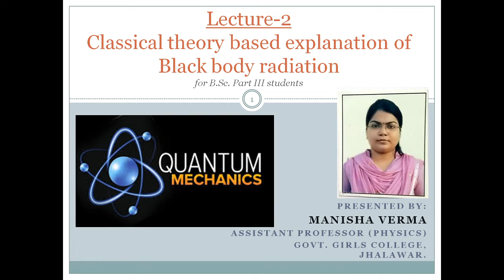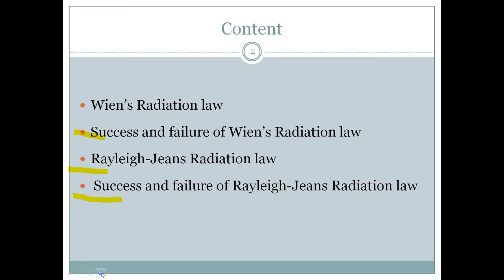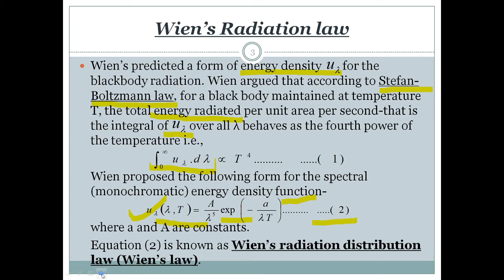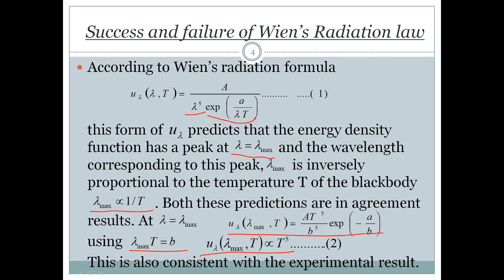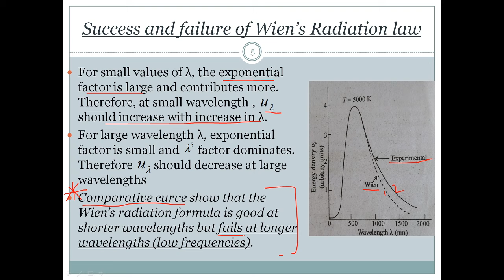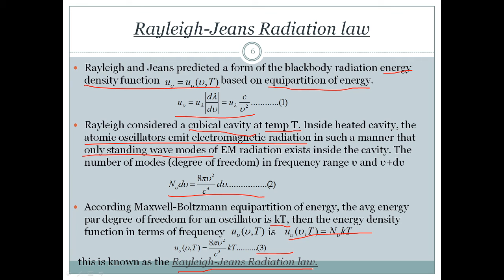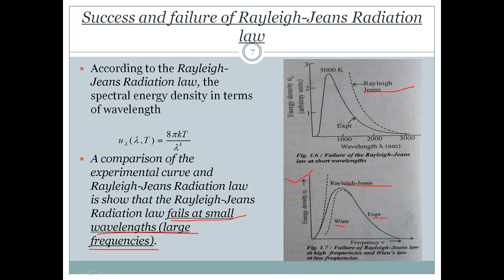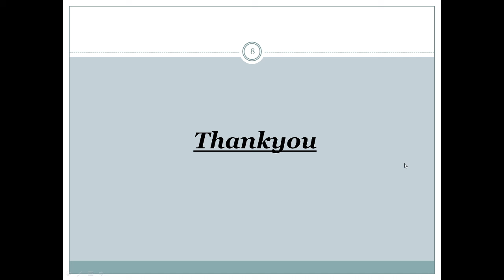Classical theory based explanation of Blackbody Radiation ......B.Sc. Part III by Manisha Verma